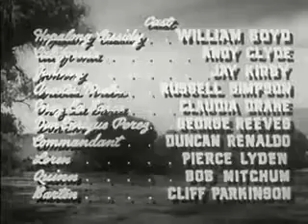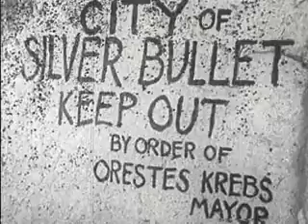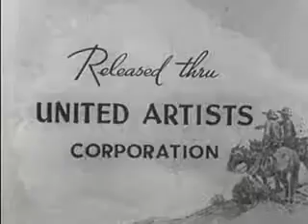Border Patrol (1943)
When three Texas Rangers try to investigate kidnapped Mexicans being used as forced labor in the mines of Silver Bullet, they are framed for murder by the town's corrupt sheriff.